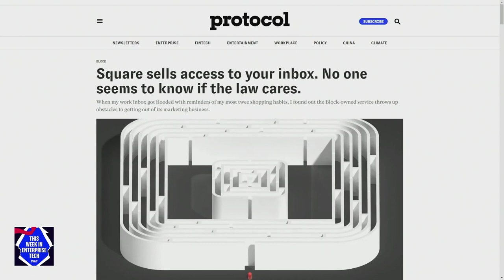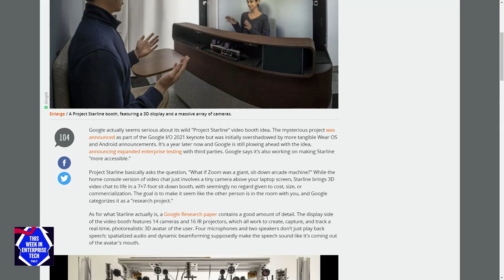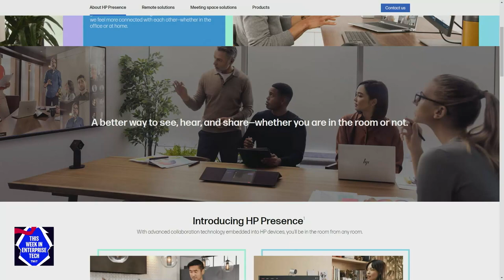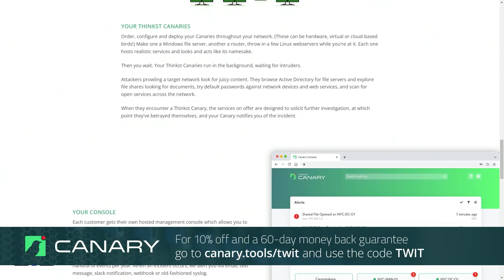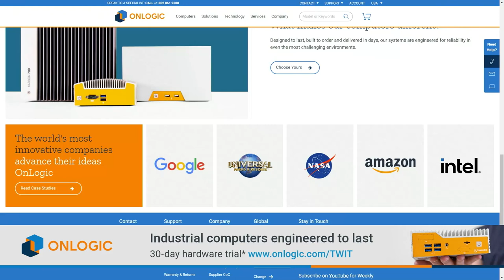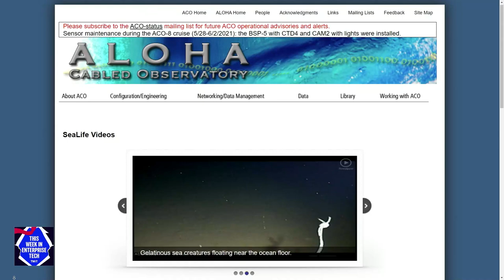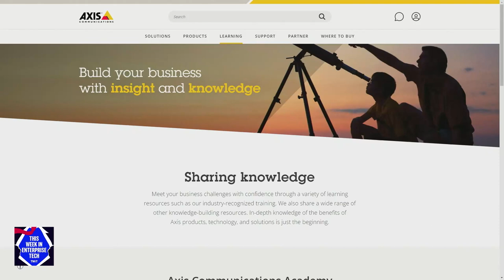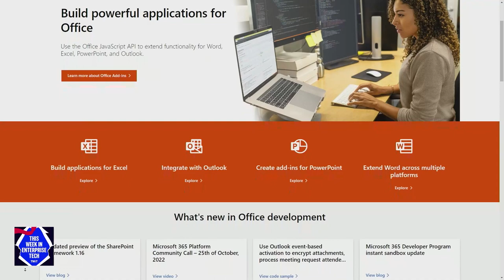AI at the Edge - Critical OpenSSL vulnerability, Project Starline, access control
An infectious Robin flying around, a critical OpenSSL vulnerability, access control, AI-based object detection, and more.
• Square/Block sells access to your inbox, but does the law care?
• Raspberry Robin worm infecting several endpoints
• Critical flaw present in OpenSSL 3.0 and above
• Apple's awkward affair with China is ending
• Google's giant 3D video chat booth, Project Starline, is being tested at companies
• Rob Druktenis, Program Manager at Axis Communications, chats about access control technology with streamlined and edge-based solutions

Hosts: Louis Maresca, Brian Chee, and Curt Franklin
Guest: Rob Druktenis